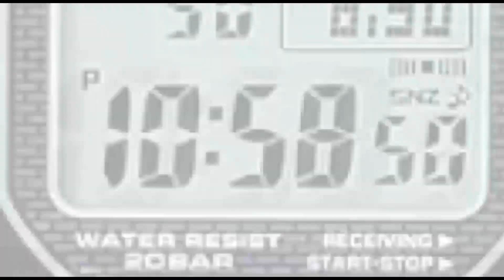കയ്‌പമംഗലം ഗ്രാമപഞ്ചായത്ത് കുടുംബശ്രീ ബാലസഭ കുട്ടികൾക്കായി ഏകദിന പരിശീലനം സംഘടിപ്പിച്ചു